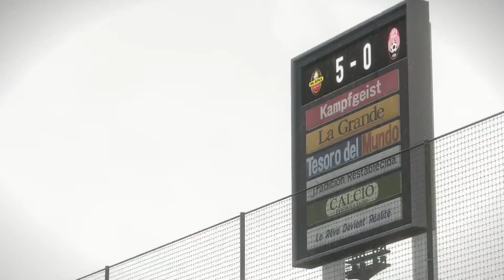Зірка – Зоря: УПЛ 20 тур, 2018-19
Зірка Кропивницький – 2 сезон Мастер-ліги ПЕС-2018.
– Класична "Зіркова" гра, багато гравців покращили свою статистику.